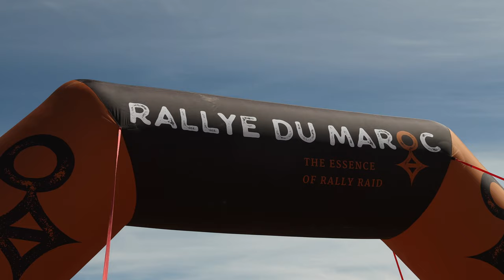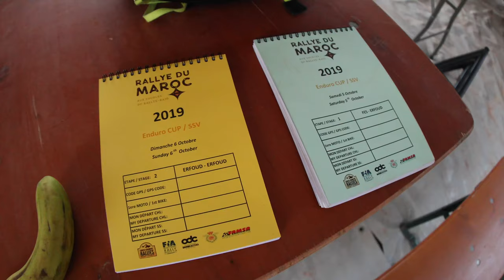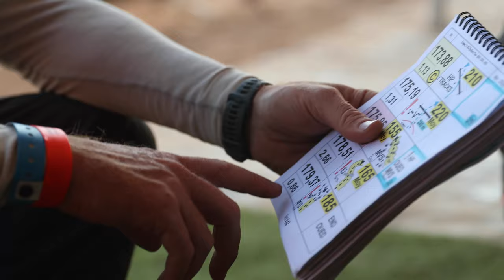HOW I PREPPED FOR DAKAR | MORROCO RALLY | CASEY CURRIE VLOG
In preparation for Dakar, Casey and Sean take on their first rally together. They run into their first challenge when they get lost on Stage 3 of the rally. See how they re-coop and get back on track.

Videos dropping every Wednesday.